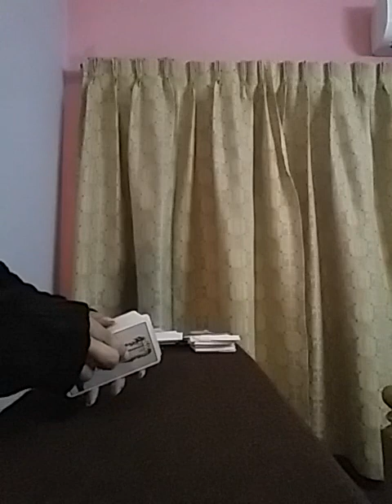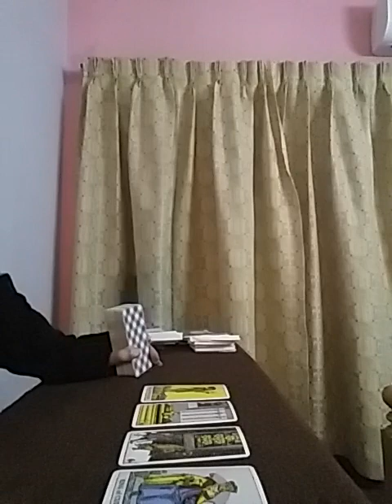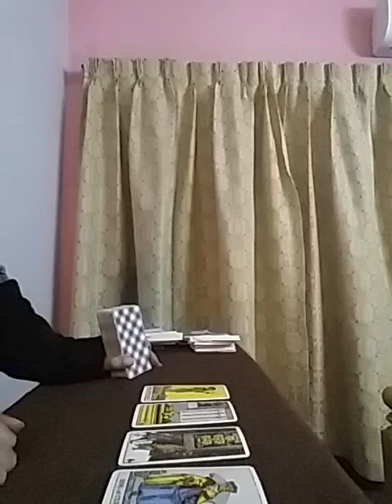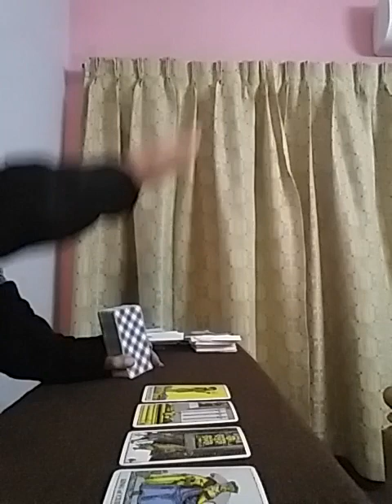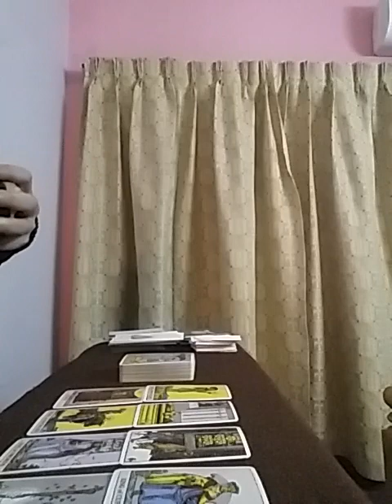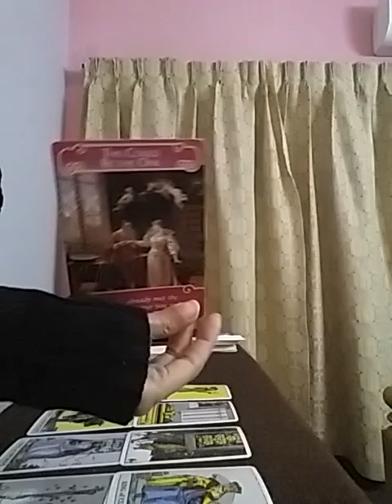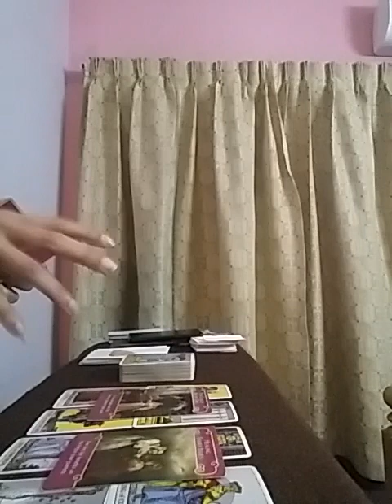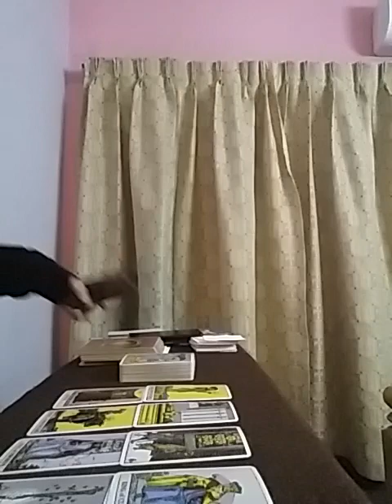PISCES ~ try living in the moment to get your desired Future with Them 🌈👫🏻💕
Services i offer :

1- 1 question reading - 35 USD

2- 2 question reading - 55 USD

3- 3 question reading - 70 USD

4- 5 question reading - 100 USD

5- Love n Relationships - 100 USD

6- 15 Minutes customized *SPIRITUALLY CHARGED* affirmations that give 100% RESULTS  - 100 USD

7- Consultation and step by step guidance to MANIFEST your Dream Desire and Goal.

8- Unique Scripting technique to manifest your desire - 80 USD

9- Protection from bad influences and energies - 60 USD

10- Removal of Black Magic - 100 USD

12- Dream Interpretation - 40 USD

13- Spiritually Charged Affirmations + Unique Scripting Technique - 150 USD

14- Money rituals - 60 usd

15- Love Rituals - 100 usd

16- Subliminals - 100 usd

17- Consultation along with 1 manifestation technique - 100 usd

18- Angel guidance - 40 usd

19- 5 Minutes Guided Meditation - 50 usd

20- 5 Minutes Affirmations - 50 usd